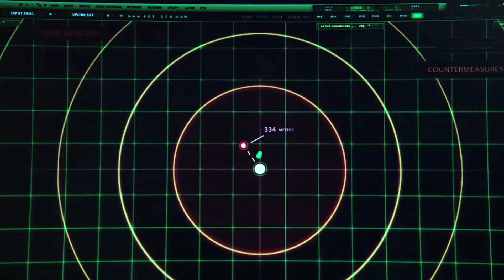Last Resort - Andre Braugher & Scott Speedman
Andre Braugher and Scott Speedman who play Captain Marcus Chaplin and XO Sam Kendal on Last Resort, share where their characters are coming from before being presented with the tough choice of obeying orders or going against our Nation. They also tell us what their goal is throughout the season and share what the submarine set is like. Speedman also talks about returning to TV with a regular role and whether he chose this show because it's so different from Felicity. Lastly he tells us how he likes playing a character that is put in a situation where he has to go against his own Nation.

&nbsp;
Produced & Distributed by Jason England & Catalina Walsh of Synergistic Productions, Inc.